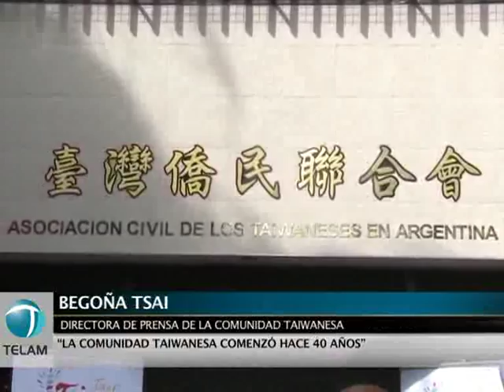La comunidad china en la Argentina recibe el "Año del Dragón de Agua"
La comunidad china residente en Argentina comenzó los festejos para recibir el año 4710 de su calendario lunar, que regirá el Dragón de Agua, un motivo de gran expectativa ya que augura un ciclo de prosperidad.

El Año del Dragón, que se extenderá entre el 23 de enero y el 9 de febrero de 2013, es motivo de una celebración especial que por primera vez en la Ciudad de Buenos Aires durará dos días, con actividades al aire libre en el Barrio Chino y en la Glorieta de Barrancas de Belgrano.

A diferencia del calendario occidental, que se rige por el sol y tiene una fecha precisa de inicio, el año chino comienza en el novilunio más cercano al día equidistante entre el solsticio de invierno y el equinoccio de primavera.

Por eso el nuevo año es recibido también como Festival de la Primavera, estación relacionada con el ciclo de abundancia y prosperidad. Es la celebración más importante para los chinos y tiene un gran impacto en su economía, ya que por estas fechas aumentan las ventas y hay mayor demanda de artículos suntuosos en el gran país asiático.

Durante el fin de semana el barrio porteño de Belgrano albergó a más de cien puestos con comidas, prendas, adornos y otros productos, como los variados tipos de hongos secos cuyo exquisito aroma surge de "Casa China", el primer comercio asiático instalado en la calle Arribeños.

Por primera vez, este año la celebración sumó como escenario la Glorieta situada a cien metros de la estación Belgrano C del ferrocarril Mitre, donde se programaron espectáculos orientales y también de tango.

En el barrio de Belgrano primero se instaló el centro cultural, luego un supermercado y después un restaurante taiwanés, y pronto los siguieron los chinos continentales de Fujiang, provincia situada frente a la isla y una de las más prósperas del país.

La magnitud que tendrá en esta ocasión la llegada del Año Nuevo se debe a que estará regido por el Dragón, único animal mitológico del calendario chino y un símbolo ligado a los emperadores.